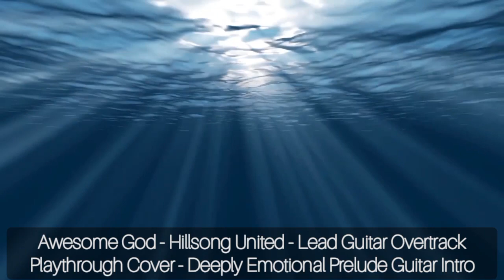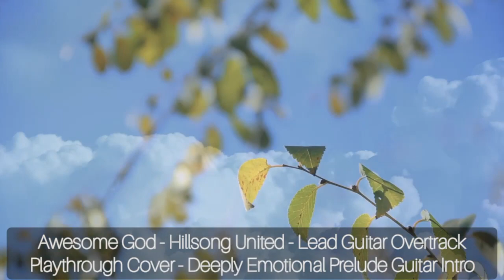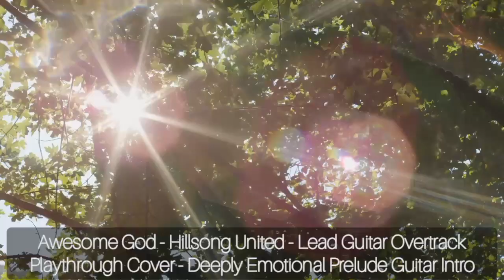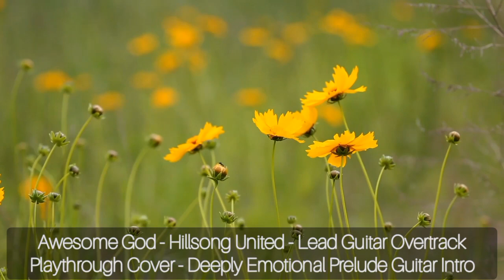Awesome God- Hillsong - Lead Guitar Overtrack Playthrough Cover - Emotional Guitar & Piano Prelude